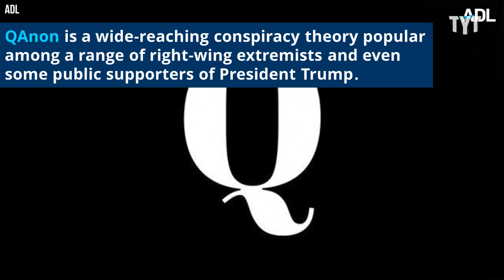TERRIFYING Right-Wing Coup Attempt Leads To Arrests (Watch)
Conspiracy theorists in Germany planned to overtake the government by force. Yasmin Khan discusses the frightening scenes on The Breakdown.